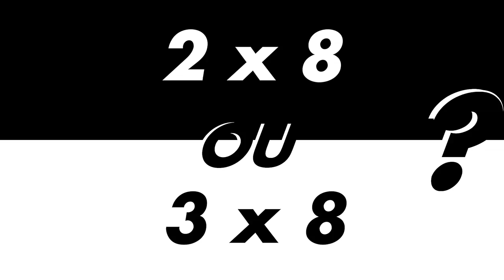A la recherche d'ADN... et d'emplois en laboratoire chez Isigny Sainte-Mère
🎬 Nouvel épisode en blouse blanche chez Isigny Sainte-Mère qui recrute ! Aujourd'hui je vous emmène bosser comme technicien au laboratoire d'analyses de la coopérative laitière normande. En compagnie de sa responsable Florence et de Manuella, je découvre ce job en immersion au cœur d'un laboratoire ultra-moderne de 2.500 mètres carrés et 300 machines, tout juste inauguré début 2019 🔬 Ici, on ne triche pas avec la sécurité alimentaire. élémentaire ! Qualité et traçabilité sont les maîtres-mots. Toutes les recettes sont testées, les matières premières comme les produits finaux passés au crible, pour des clients internationaux très exigeants. Rien ne sort sur le marché sans leur aval !
🌡Ce laboratoire unique en son genre recrute 10 à 20 techniciens vu le développement de la coopérative et sa fabrication de poudres de lait infantile. Tu travailleras au sein d'une équipe jeune, composée aujourd'hui de 70 personnes, de Bac+2 à docteurs en sciences. Bactériologie, physico-chimie, recherche d'ADN... Voilà leur quotidien, en 2x8, la semaine et parfois le week-end.  Qualités requises : polyvalence, curiosité, dynamisme, rigueur et exigence.

🤝 Merci et bravo à toute l'équipe d'Isigny Sainte-Mère pour cette réalisation 👍